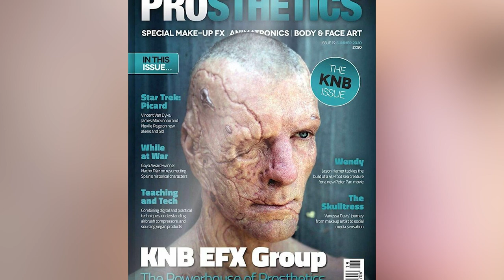What The Mandalorian's Vane Really Looks Like In Real Life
A brand new space pirate character has beef with Greef in the latest episode of "The Mandalorian," but the man behind the mask is an industry veteran. Here's what Vane looks like IRL.